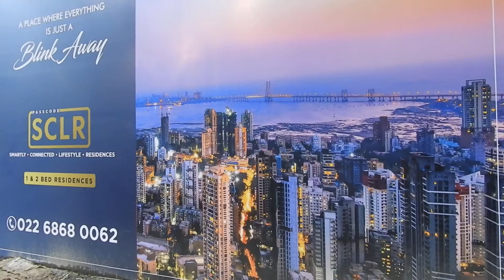SAYBA RESIDENCY 2BHK - KURLA EAST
HELLO EVERYONE !

Here from Sayba Group ,Kurla (E)

Developer- Sayba Group

Project Location plot no 89&90

Its a Ready to Move Project

Coming up with very lucrative prices starting

•1Bhk -441carpet - 1.06 cr All in

•2Bhk-534carpert - 1.30cr All in

3Bhk-818carpet-1.98cr All in

▶️Rooftop Luxury Amenities

▶️G+17 story tower

▶️Assured Delivery on time

One of the Finest project Of Kurla Waiting For You